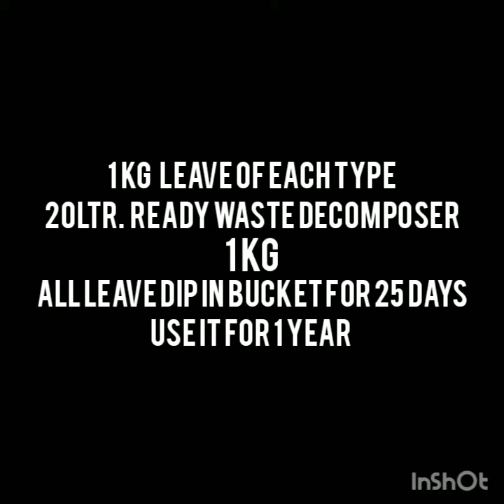Preparation of Dasparni Arka for Kitchen Garden/किचन गार्डन के लिए दसपर्णी अर्का की तैयारी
Strong Organic Pesticides
1Kg Each
1)Neem
2)Kaner
3)Aakh
4)Datura
5)Bhang
6) Ashwagandha
7) Drumstick
8)Gajjar Ghas
9)Akhta
10)Karanja
for extra Strong
Garlic+Ginger+Green chilli+Onion (100g each)
1)नीम
2)कनेर
3)मदार (आक)
4)धतूरा
5) भंग
6) अश्वगंधा
7) सहजन
8)गाजर घास
9)अrandi
10) करंज